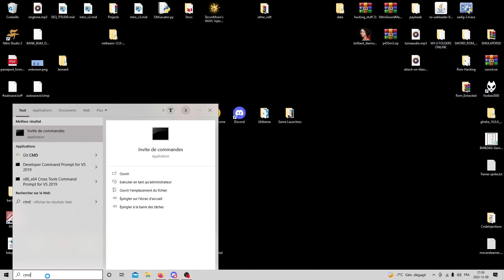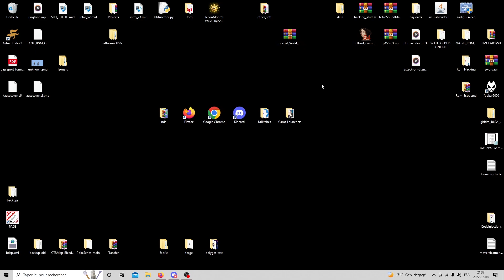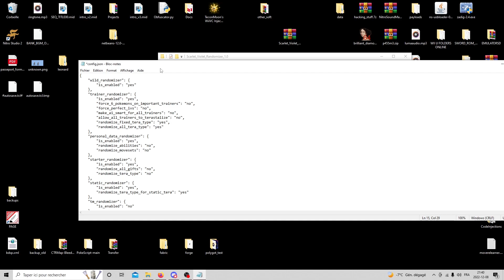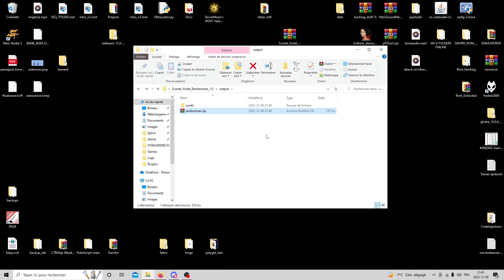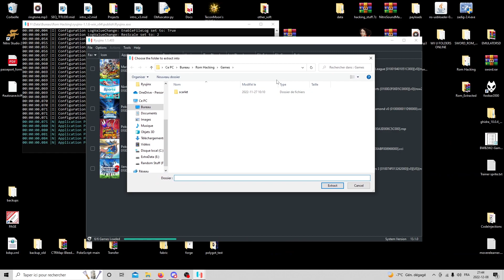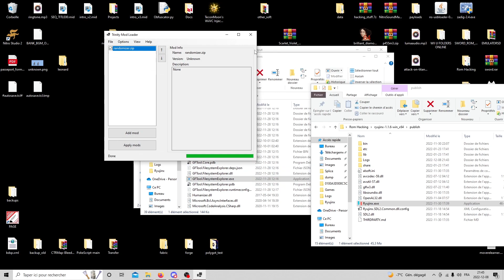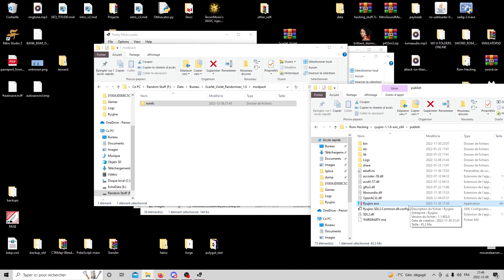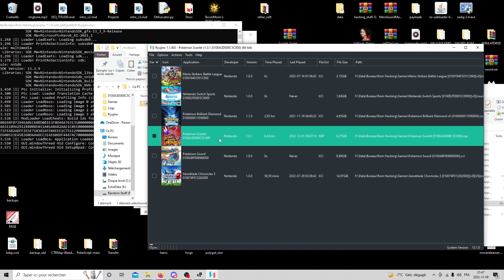How to randomize pokemon Scarlet and Violet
Back again with another toolkit, this time for randomizing the newest pokemon games, Scarlet and Violet :)

If you use this, credit is not mandatory but always appreciated :D